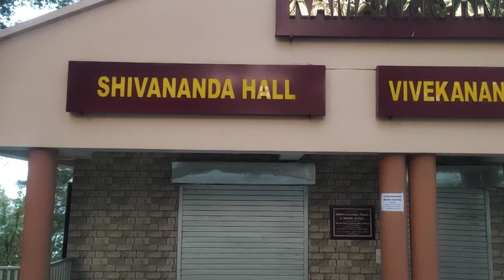1st December 2023 very interesting and knowledgeable full video.